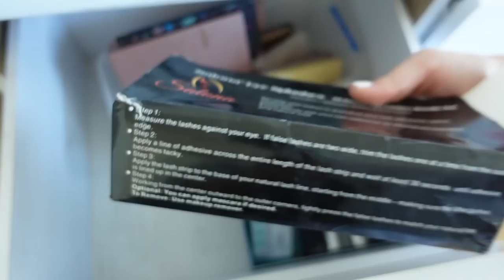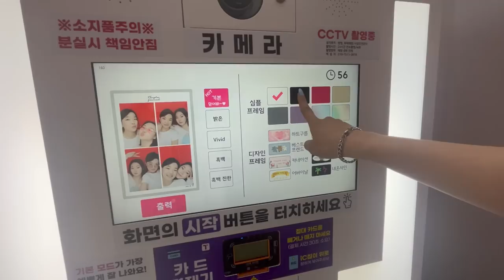HE CAMBIADO MUCHO ÚLTIMAMENTE... | eventos con mi hermana, grabaciones, preparando para ir a méxico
4) ¿ACNÉ HORMONAL VS ACNÉ NORMAL? CAUSAS DE GRANOS Y CÓMO CURAR EL ACNÉ | UNO, DOS, TRES